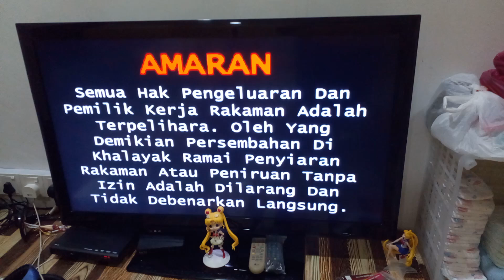Opening to Modern Dangdut Dugem ABG Mix 2010 Malaysia VCD (Tropic Jaya Real Version)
By HJY Gaming and Liew BeeKooi By Zaman Khan Channel Rendi732G Rumi Channel Alfacleoputra and Yaya Arya Shadara By Yong Lily and Mohd Syazwan